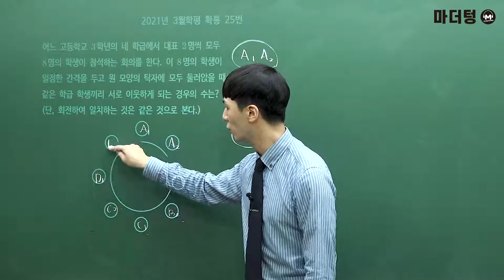[마더텅] [확률과 통계] 2021년 3월학평 25번 (해설 : 손광현 선생님)